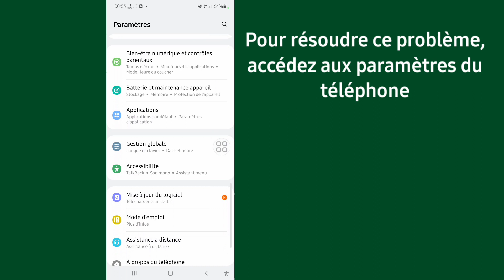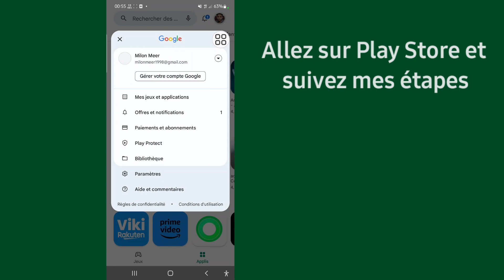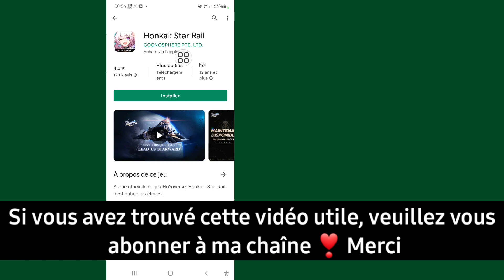Comment réparer le rail étoile Honkai Votre appareil n'est pas compatible avec cette version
Je vais vous montrer comment réparer le rail étoile Honkai n'est pas compatible avec cette version. Regardez cette vidéo et découvrez comment réparer le rail étoile Honkai n'est pas compatible avec cette version.

Comment réparer le rail étoile Honkai n'est pas compatible avec cette version.
Suivez mes instructions à l'écran Toutes les étapes